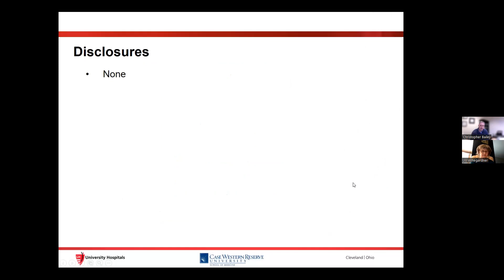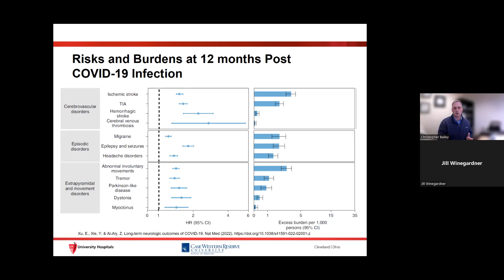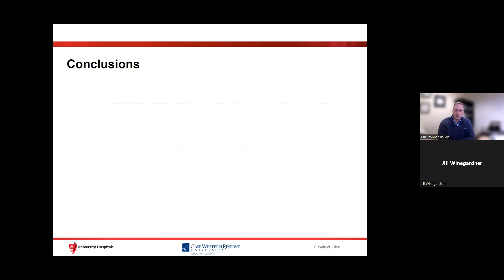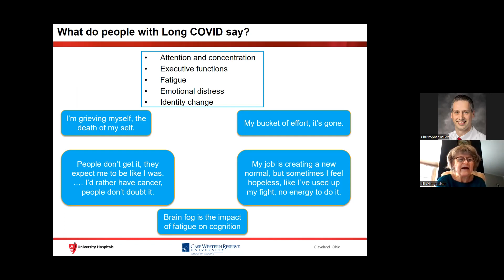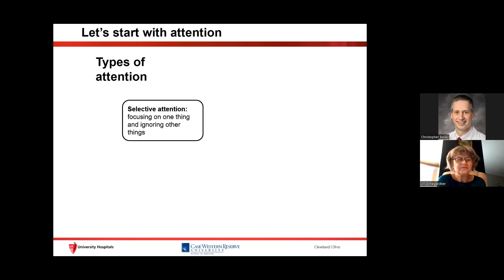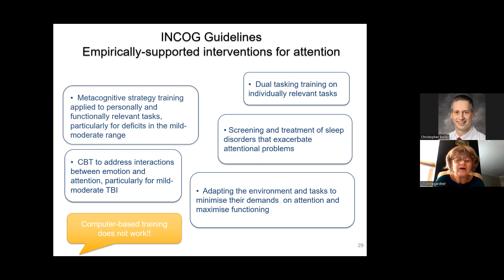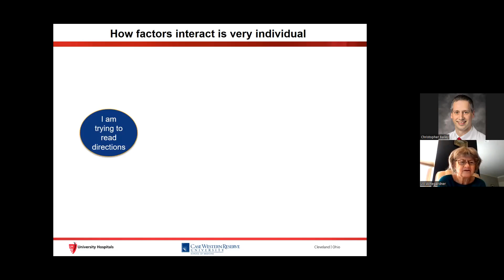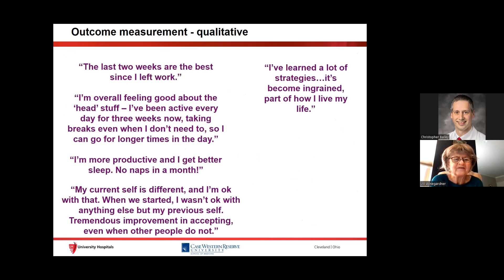Understanding Neurological and Psychiatric Symptoms of Long COVID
Facilitated by Dr. Christopher Bailey and Dr. Jill Winegardner, both neuropsychologists at University Hospitals and professors at the Case Western Reserve University School of Medicine, this presentation provides the most recent research on neurological and psychiatric issues sometimes associated with long COVID, as well as the emotional and cognitive consequences of contracting COVID.